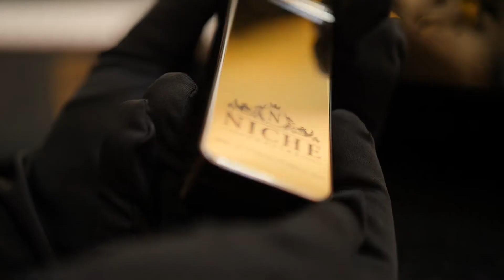Presentation of the Fragrance du Bois Perfume new collection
Get a glimpse of the Fragrance du Bois perfumes collection, which we are so proud to have in our boutiques!